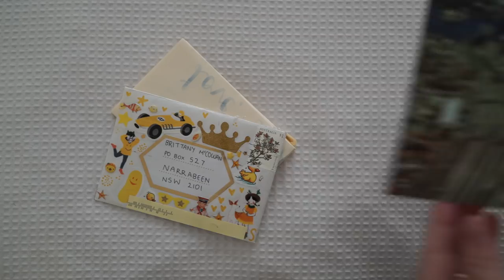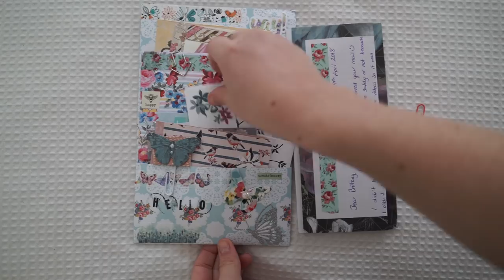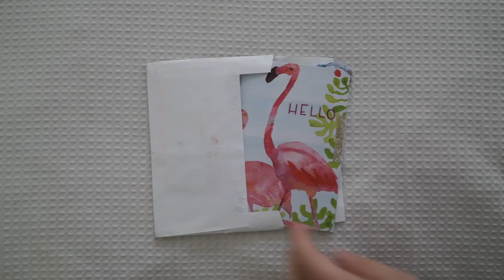PO Box Opening #9 📮📪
Thank you to all the lovely people who sent me something special. I really appreciate it and feel so loved!